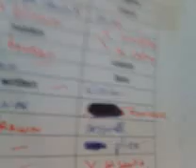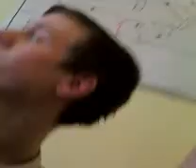Trop marente cyndelle.avi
trop marente